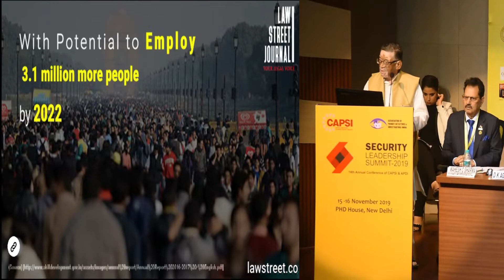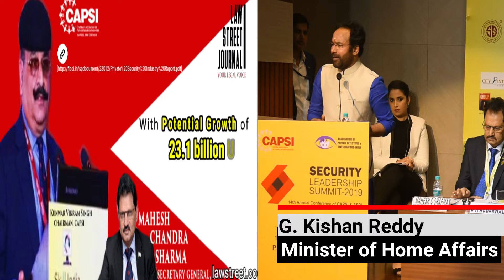Here is why Private Security Industry is Important in India.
Gen. V.K.Singh former COAS, Minister of Road, Transport and Highways addressing Central Association of Private Security Industry (CAPSI) and Association Of Private Detective & Investigators (APDI) on its 14th Security Leadership Summit 2019 along with Labour and Employment Minister Santosh Gangwar and  Minister of Home Affairs G. Kishan Reddy.